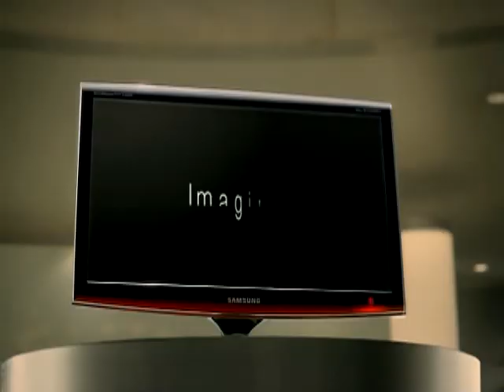Topaz Monitor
Рекламный ролик мониторов Samsung